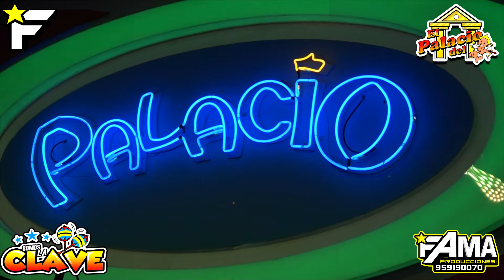La clave Tu aniversario